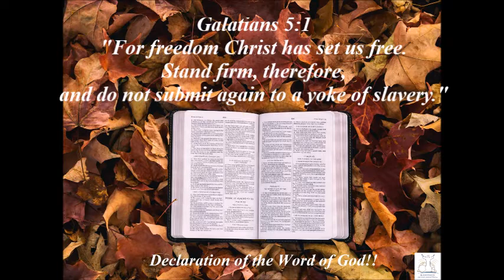Declaration of the Word of God | 12th Feb 2022 | Galatians 5:1